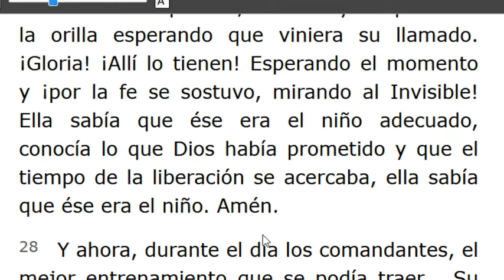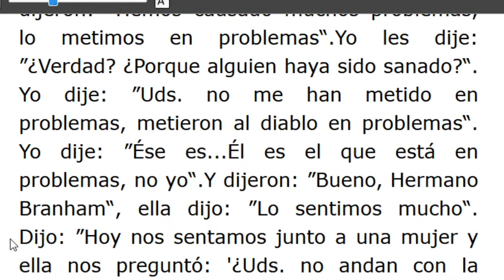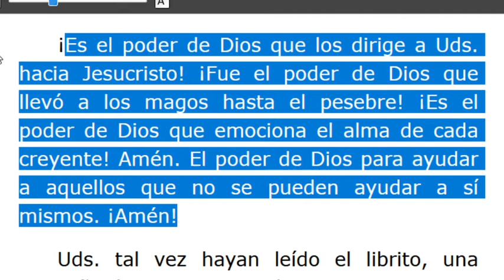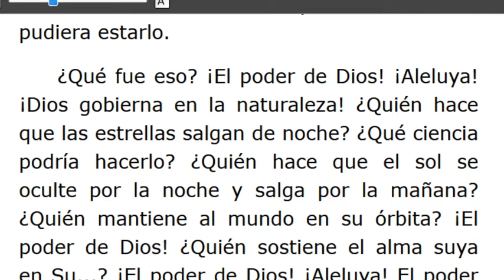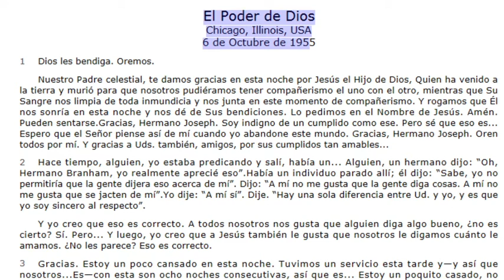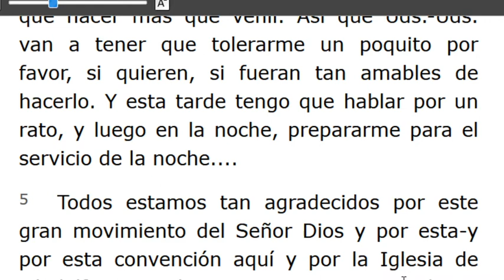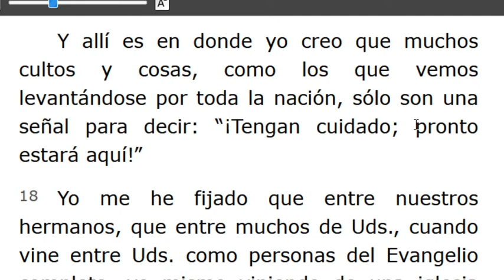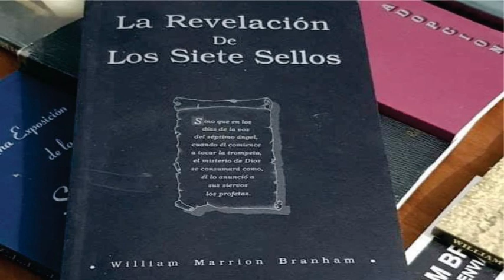LECTURA DE LOS MENSAJES DEL PROFETA !!ELIAS!! WILLIAN MARRION BRANHAM DESDE EL AÑO 1947 Hasta1965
J e r e m i a s   50:
28. VOZ DE LOS QUE HUYEN  y ESCAPAN DE LA TIERRA  DE BABILONIA, PARA DAR EN SION LAS NUEVAS DE LA  RETRIBUCIÓN DE JEHOVÁ NUESTRO DIOS, DE LA VENGANZA DE SU TEMPLO.

=== INICIA: EL LIBRO DEL ÉXODO 2 (EL PODER DE DIOS) -55-1006. Párrafo: 61..TERMINA Párrafos: 220..
=== INICIA: UNA VIDA ESCONDIDA -55-1006A. TERMINA Párrafos: 21...